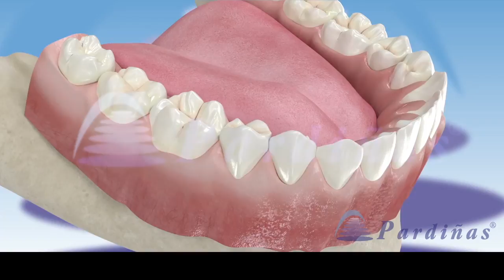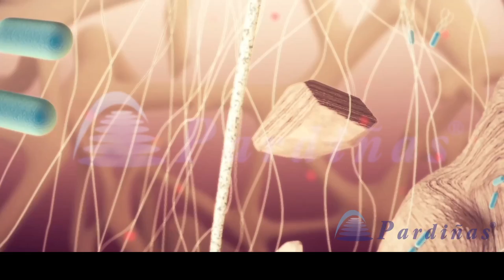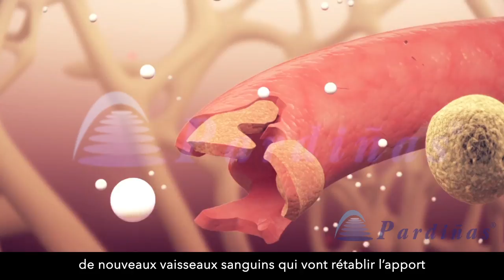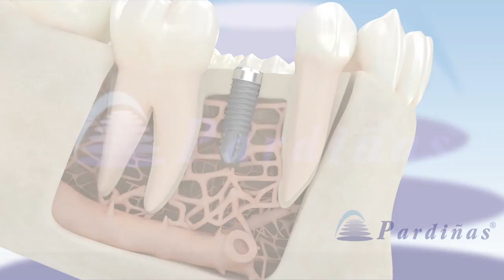Ostéointégration des implants dentaires ©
Vidéo 3d Clinique Pardiñas sur l’ostéointégration, le processus par lequel le corps crée une connexion structurelle et fonctionnelle directe entre l’os vivant et la surface d’un implant dentaire.